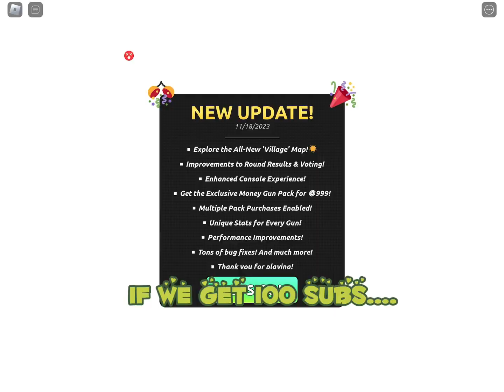Thank you so much subscribers!